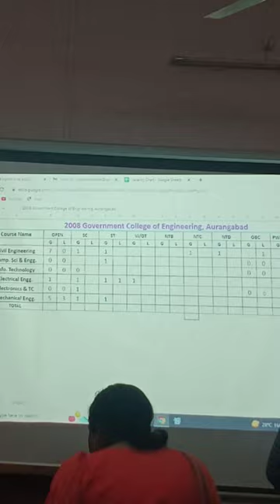Government College of engineering Aurangabad Spot round 🔥| 19 Nov 2022 [GECA]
hello I am Rutik Dawange. studying in geca.